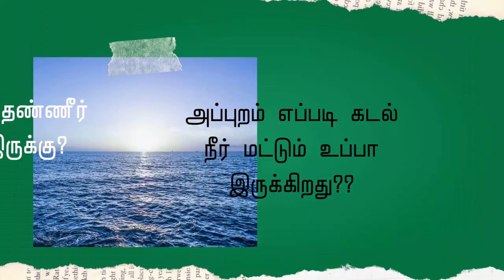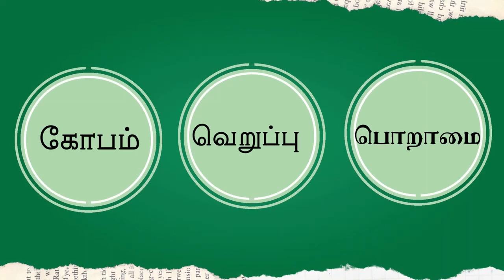கடல் நீர் ஏன் உப்பாக இருக்கிறது? | Breaking facts | HEaRt Drive| Tamil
The main source of water to Earth is Rain.
When it rains, the rain water reaches the earth as fresh water with no salt in it..then how does the water in Ocean and sea became salty?